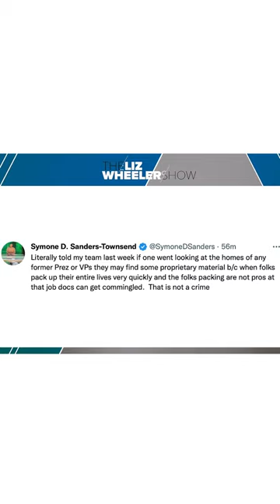Biden gets let off the hook